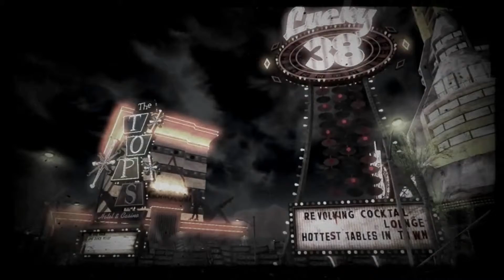Let's Play: Fallout New Vegas - Introduction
This is a new "Let's Play" series of an old game. I will NOT be abandoning this and it will be a continual set of episodes that range from 20 to 25 minutes long. I am using the Project Nevada modification and may add more mods as time progresses. I apologize in advance for any lewd and lascivious remarks!